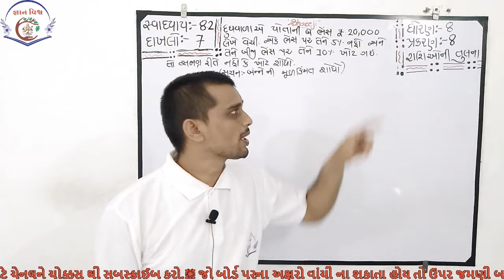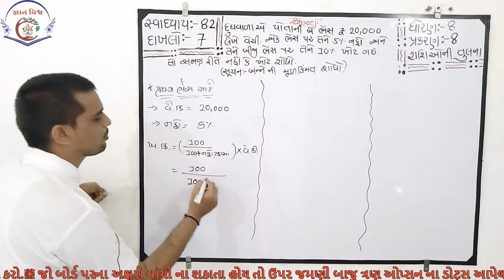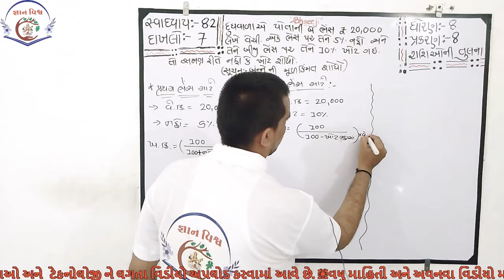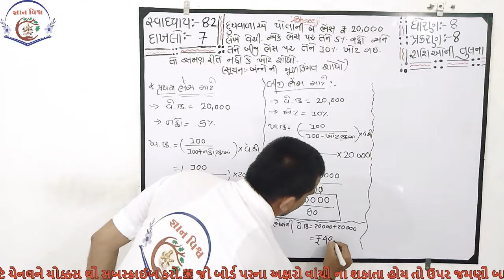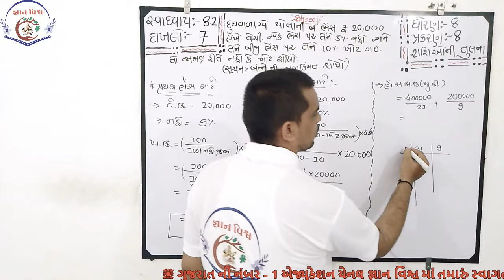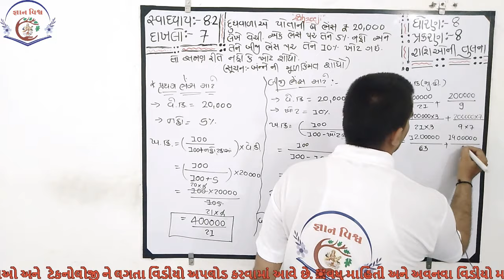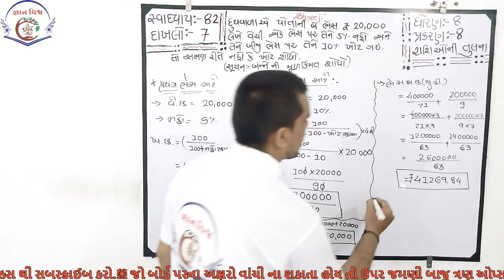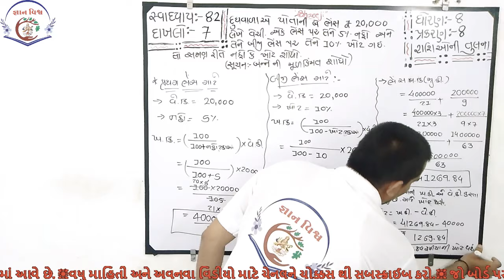STD 8 SWADHYAY 8.2 Dakhlo 7 Rashioni Tulana CHAPTER 8 Maths NCERT in gujarati